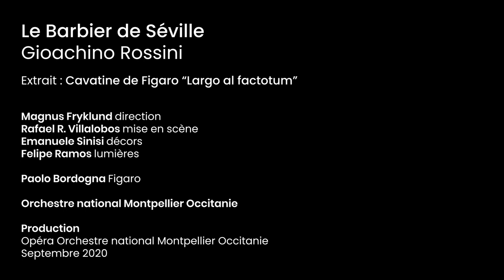Rossini : Le Barbier de Séville (extrait) Figaro "Largo al factotum" - Paolo Bordogna